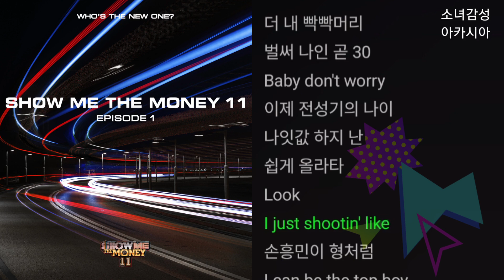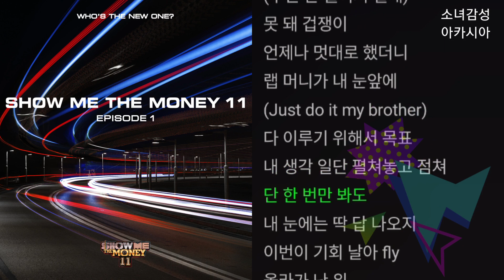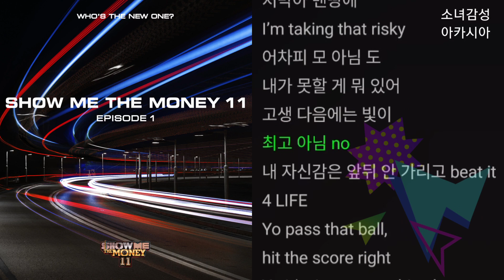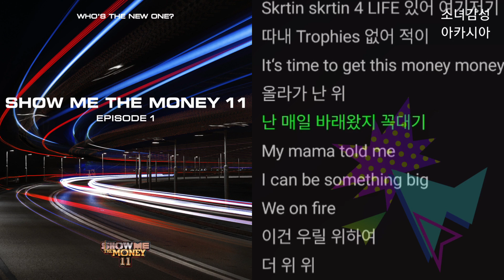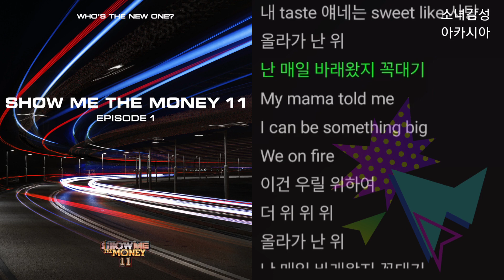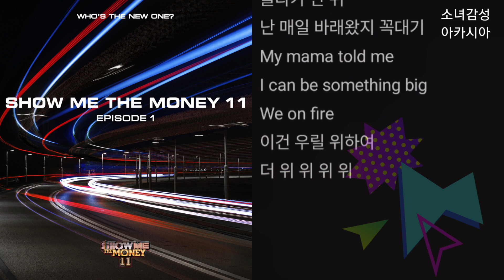그루비룸, 릴보이, Blase , 노윤하, Polodared, Chillin Homie, Fleeky Bang - 위하여 (We Higher) (Prod. GroovyRoom)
그루비룸 (GroovyRoom), 릴보이(lIlBOI), Blase (블라세), 노윤하, Polodared, Chillin Homie, Fleeky Bang
쇼미더머니 11 Episode 1